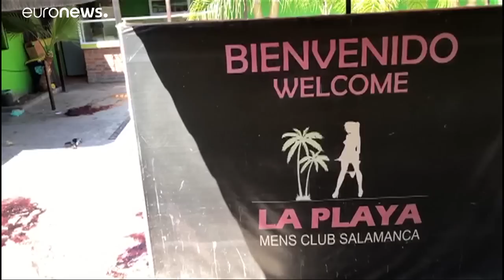Al menos 15 muertos en un ataque armado en Guanajuato, estado del 'huachicoleo'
El Gobierno lleva a cabo un operativo en Guanajuato contra un cártel que dominaría el control del robo de combustible en la zona. …